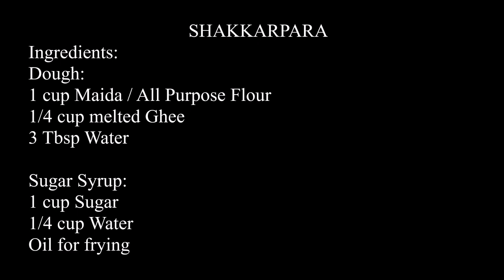Shakarpara recipe | Shankarpali Sugar Coated | Diwali Special | Shakarpare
SHAKKARPARE RECIPE is a very popular Indian Sweet prepared during Holi and Diwali. Enjoy this delicious and easy to prepare Shakkarpare.
INGREDIENTS:
Dough:
1 cup Maida / All-Purpose Flour
1/4 cup melted Ghee
3 Tbsp Water

Sugar Syrup:
1 cup Sugar
1/4 cup Water